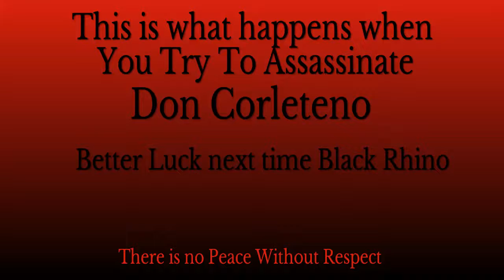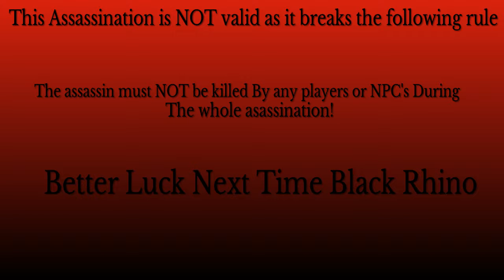This is What happens when you try to assassinate Don Corleteno